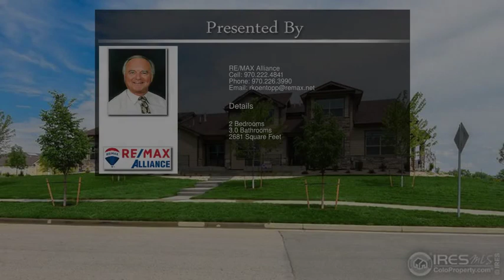1939 Sunshine Peak Dr Loveland CO 80538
1939 Sunshine Peak Dr  Loveland CO 80538

Seven Lakes Community offers proximity to shopping, Boyd Lake, walking trails, etc.  Glen Homes offers Quality Construction and includes upgraded standard features:  Stainless appliances, custom cabinets, fireplace, generous allowances for Quartz or Granite Counter tops, floor coverings, etc.  Check out our model at 1962 Pikes Peak and join the residents at Seven Lakes--total of 45 townhomes being constrUcted with MAIN FLOOR MASTER SUITES, ATTACHED GARAGES, UNFINISHED BASEMENTS AND LOW HOA FEES.